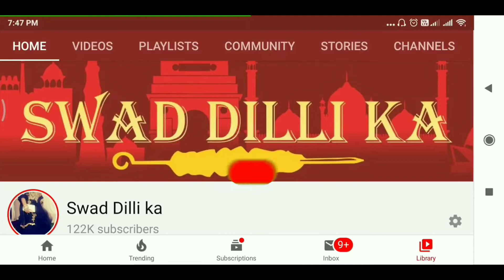सावन सोमवार व्रत के लिए बनाएं टेस्टी साबूदाने का सैंडविच और व्रत का चिल्ला |Upvas Ki Recipe in Hindi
५ मिनट मै बनाए व्रत के लिए चटपटा और टेस्टी साबूदाने का नाश्ता और यकीन मानिए की आप बार बार यही उपवास के लिए बनाएंगे। तो इस सावन सोमवार व्रत के लिए आप हमारी रेसिपी जरूर बनाए और हमे कमेंट करे की आपको ये रेसिपी कैसी लगी |

Feast while fasting! Are you bored of eating Vrat ke Aloo or Sabudana Khichdi while fasting every time? If yes, SwadDillika has got you covered. Sabudana Chilla/Cheela and Sabudana Sandwich is your ultimate go-to recipe for Shravan/Sawan Ka Vrat. Watch and Learn how to make Sabudana Sandwich and Sabudana Cheela/ Sabudana Chilla instantly and write down your feedback in the comments below.